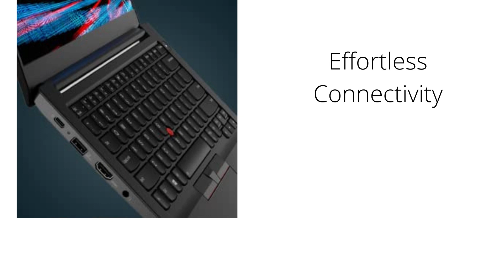Lenovo ThinkPad E14 Intel Core i5 10th Gen 14-inch Full HD IPS Thin and Light Laptop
ThinkPad Reliability (12 Military Specifications Certified), Built to withstand rugged usage and can handle accidental knocks, drops, and even spills
Processor: 10th Gen Intel Core i5-10210U processor, 1.6Ghz base speed, 4.2Ghz max speed, 4Cores, 6Mb Smart Cache
Display: 14-inch screen with (1920X1080) Full HD IPS Display, Anti Glare technology, 720p HD Camera with Thinkshutter, Connectivity: Intel AX201 11ax, 2x2 + BT5.0, Audio: Skype-certified mics and 2x 2W Harman speakers with Dolby Advanced Audio, Dual array microphone
Memory: 8GB RAM, Storage: 1TB HDD + 128GB SSD
Design and battery: Thin and light Laptop, 180 Degree Hinge, Laptop weight 1.69kg, Battery Life: Upto 12.8 hours as per MobileMark, Rapid Charge (80% in 1 hour)
Pre-installed software: Microsoft Office Home & Student 2019, Inside the box: Laptop with battery, Charger, User manual
Ports & CD drive: One USB 2.0, Two USB 3.1 Gen 1 (one Always On), One USB 3.1 Type-C Gen 1 (with the function of Power Delivery and DisplayPort), HDMI 1.4b, Ethernet RJ-45 (LAN Port), Headphone/microphone combo jack, Security keyhole, Without DVD-drive
Security: Integrated power button with touch FPR for power-on and secure login in one touch, Discrete TPM 2.0 chip for encryption of data and passwords, ThinkShutter for privacy from hackers and intruders, Spill Resistant Backlit Keyboard with Trackpoint
This genuine Lenovo Laptop comes with 1 Year Onsite Warranty and now its pre-bundled with 1 year Premier Support also ( 24 X 7 X 365 dedicated line to advanced technician, Comprehensive hardware & OEM software support, Fast unscripted solutions and parts prioritization, Technical Account Managers and single point of contact )